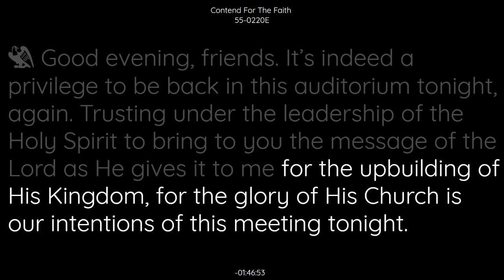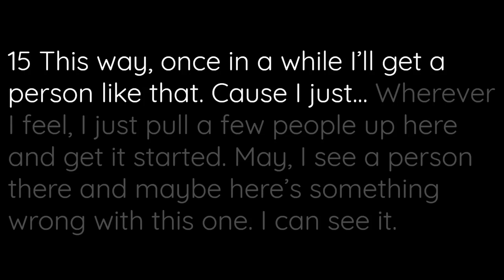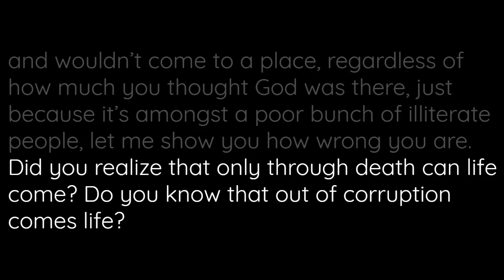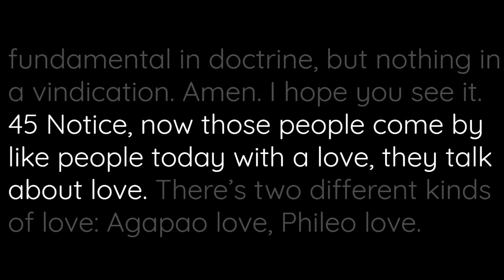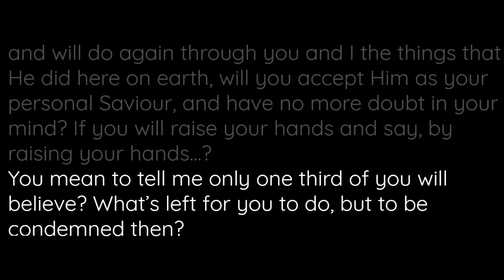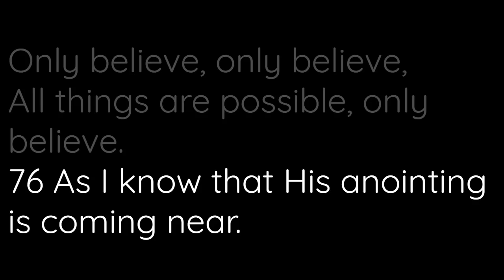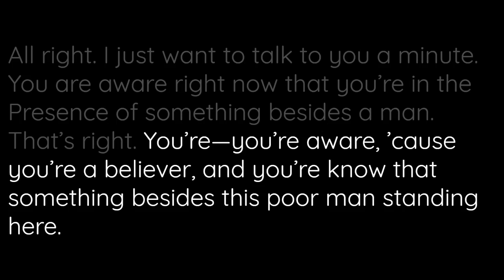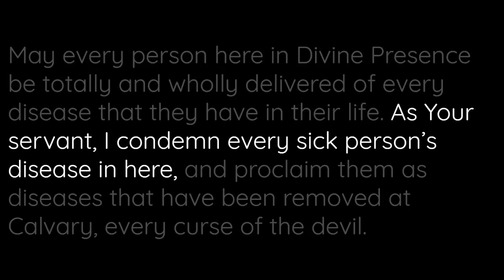55-0220E - Contend For The Faith - William Branham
55-0220E - Contend For The Faith - William Branham

55-0220E  CONTEND.FOR.THE.FAITH_  PHOENIX.AZ  SUNDAY_
That's one thing that's hurt the American people, and for my own ministry. They believe that they must have hands laid on them or something on that manner, because they've been taught that, especially among the Full Gospel people. The Nazarene, Pilgrim Holiness, Methodists, Baptists, so forth believes in the anointing of the oil. That's the way they've been taught. So they see something where you have to just look right and live, that's a little odd to them.
In the foreign countries, one thing in the supernatural, the whole group believes with one--one accord (See?), because they're not indocumated with different things. They just see it and know it's got to be supernatural. They accept it to be what you say it is. They don't class it nothing else.

55-0220E  CONTEND.FOR.THE.FAITH_  PHOENIX.AZ  SUNDAY_
«  E-13       †        The Americans have mental telepathy, fortunetellers, mind readers. The Jews with their theology in that day, they said, "He's Beelzebub, the devil, the prince of them, the best fortuneteller in the country," all such as that. And that's the way they failed to receive Him. That's the way the American people are failing to receive it.
But to them who really believe and approach it... No matter where you're at in the building, if you'll approach it reverently it'll speak to you. That's right. That's true. Try it and see if that isn't right, with a full surrendered heart to do the will of God, and promise Him that you will, and see what happens.

55-0220E  CONTEND.FOR.THE.FAITH_  PHOENIX.AZ  SUNDAY_
«  E-14       †        Now, I said I would go across the country. I never get a chance to meet my friends. 'Cause just as soon you meet someone when the anointing is there, well, there it is again not the person. Now, then at nighttime I finished before night comes.
But I thought I would begin to...?... Ministers keep telling me, "Oh, Brother Branham don't." But in California in the Christian Businessman, after the Angelus Temple (I've got to be there a few nights.) Then at the Christian Businessmen God helping me. I aim to just preach the Gospel on basis of the shed Blood, and bring the people up, and just pray for them as they pass by.
I tried that in my tabernacle a few weeks ago. Out of about a hundred and something people that come through the prayer line being prayed for, sixteen outstanding miracles was performed before the people left the building (See?), just by laying on the hands and praying. Sixteen, that's polio, and crippled arms, and twisted. Everything was performed.

55-0220E  CONTEND.FOR.THE.FAITH_  PHOENIX.AZ  SUNDAY_
«  E-15       †        This way, once in a while I'll get a question like that. Cause I just... Wherever I feel, I just call a few up to people up and here...?... May I see a person there and he be... Here's something wrong with this one. I can see it. But there's no need of telling them; there's not faith there for their healing. So I just don't say nothing, just go ahead.
Here it is over here. And here it is here...?... But you... Until you see something that you're pretty sure that's going to be done, sometimes it'll speak to that person then. See? That's it. Now, for that...